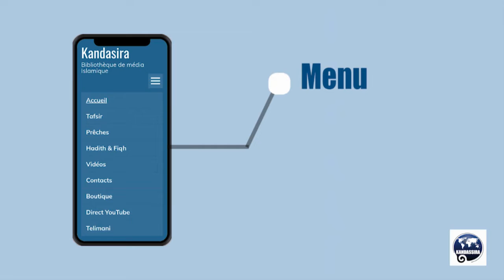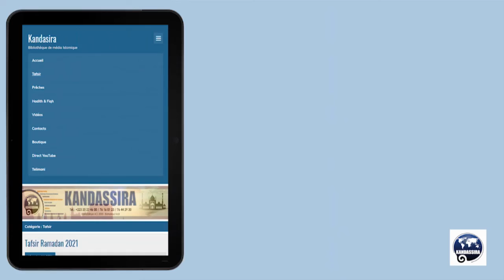📱SHORT | Dr SEKOU SIDIBE | 005 AL MAAIDA 096